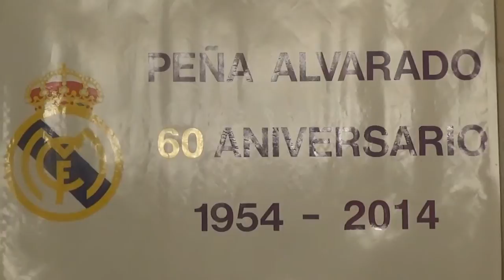PM Alvarado 60 aniversario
Cena aniversario de la peña madridista Alvarado en su 60º aniversario